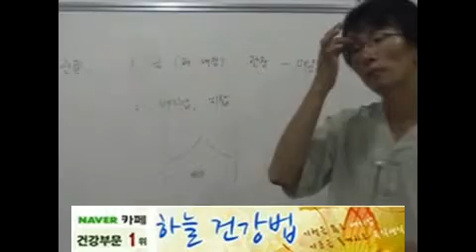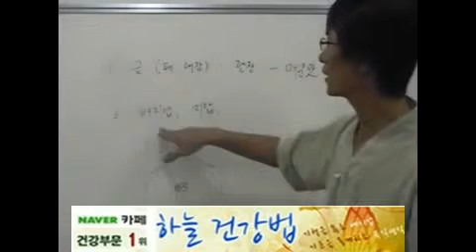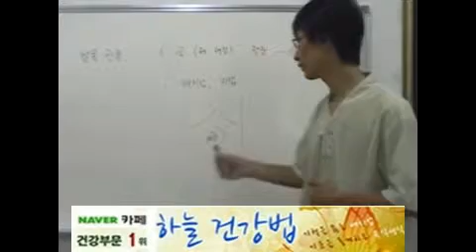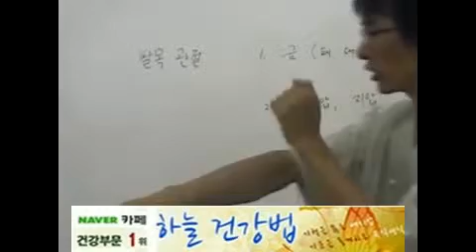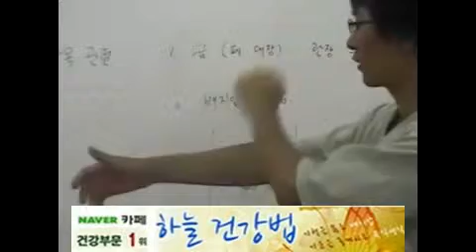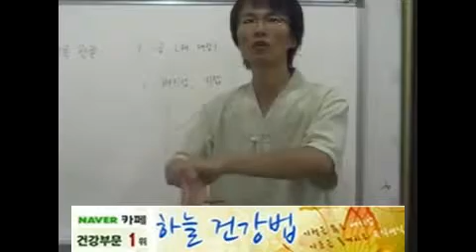팔목 관절 질환 원인 및 개선방법(음양오행,경락,지압,경혈,고타법,식이요법)